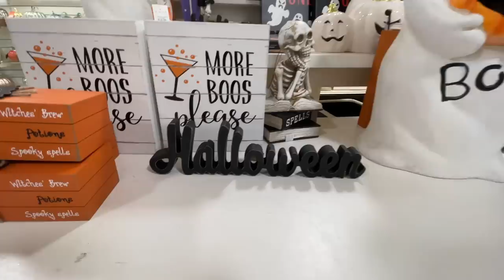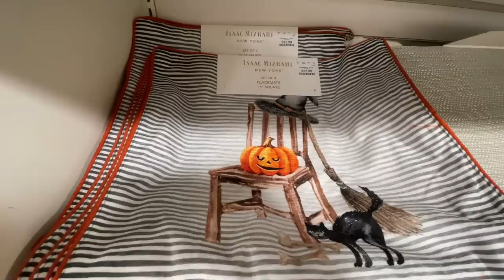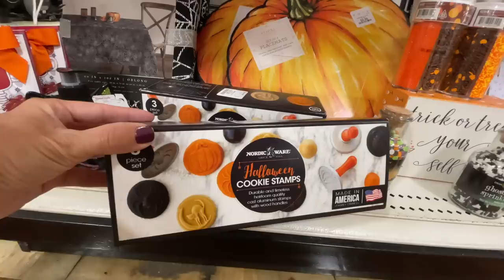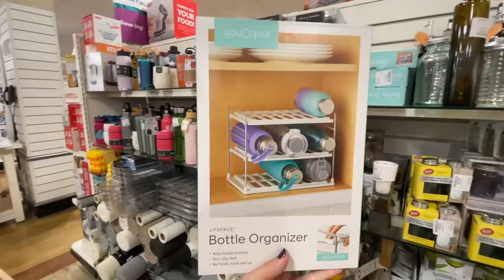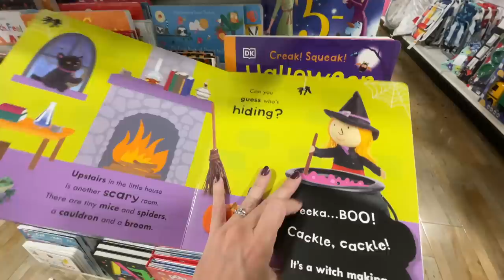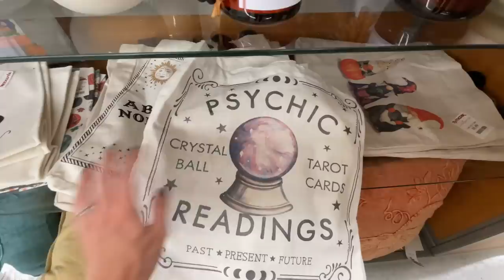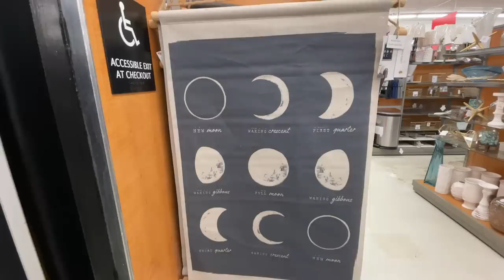4 Stores! Halloween & Fall 2021 Shop With Me! HomeGoods, TJ Maxx, Marshalls & Bath and Body Hurts!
Hey party people!  Thanks so much for hanging out with me while I share with you this new shop with me! YES Halloween and fall-inspired shop with me 2021! Halloween 2021 is right around the corner... and ... so is fall. yeah. okay... I know it's August but just.. let's just go shopping and have some fun and explore, can you dig it?! Good.  So today I went to HomeGoods, TJ Maxx, Marshalls AND a place that I haven't bought anything from since high school - and technically back then I'm sure my mom paid for that crap... Bath And Body Works!! WHAT!  Spoiler alert I bought a candle.  They were on sale and I just couldn't resist it any further!  I hope you enjoyed shopping and hanging out with me while I explored all our favorite shops for Halloween and fall decor for 2021!

Best,
  Kim!